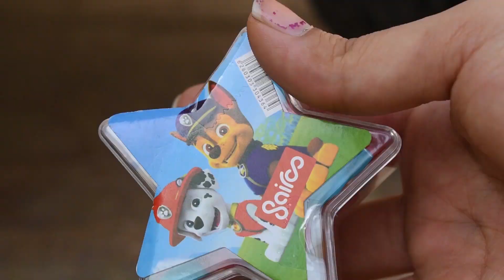Car Experiment vs paw patrol ,rubble,rocky,skye,zumba,marshall|Crushing Crunchy & Soft Things by Car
Hi Guys, in this video we crush a ... and some other thing listed below:

ASMR stands for autonomous sensory meridian response. It is still a relatively new creation. It describes a feeling of euphoric tingling and relaxation that can come over someone when he or she watches certain videos or hears certain sounds. Our videos aim this kind of feeling for you, hope enjoy it.

Experiment Car vs Bulldozer, Dump Truck, Tractor, Excavator Toy Vehicles. Crushing crunchy & soft things by car !

The food that we use to crush are either inedible or out of date foods, because we don't believe in wasting good food when people over the world are starving.